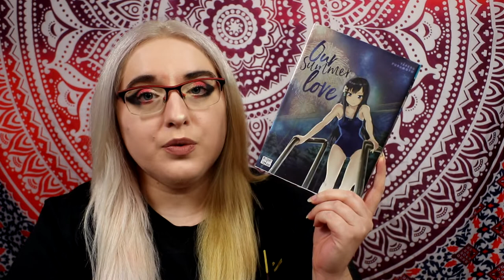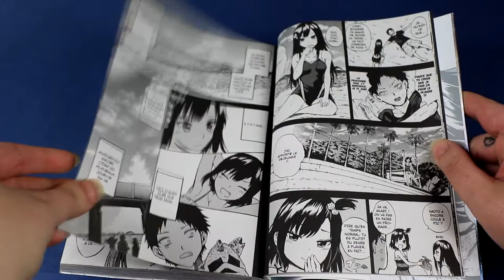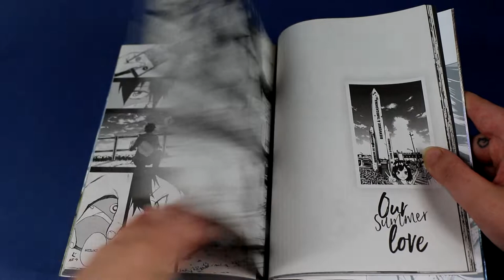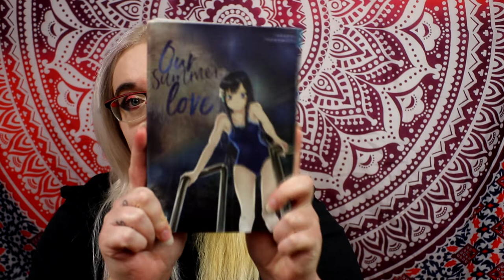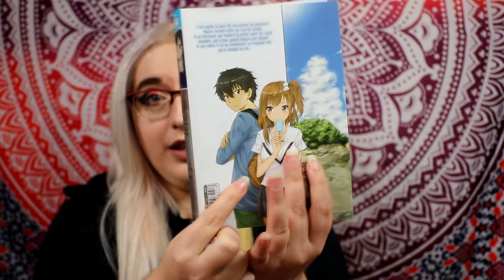[Critique Manga] Our Summer Love (Delcourt/Tonkam)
Résumé :
Naoto revient sur son île natale 7 ans après l’avoir quittée suite à la mort de la fille dont il était amoureux. À l’aéroport, il tombe sur la petite sœur de cette dernière et se remémore l’été qui a changé sa vie. On suit d’une part son histoire avec la petite sœur devenue grande, et d’autre part les évènements qui ont causé la mort de son premier amour durant ce tragique été 7 ans plus tôt...